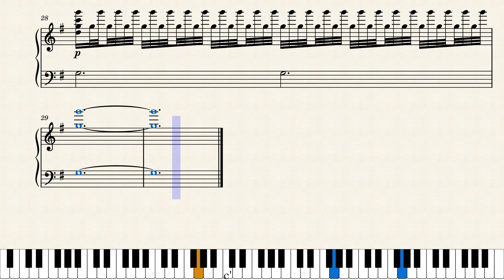The_Swan - Saint-Saens by C. Saint Saens arr. Sean Duffy (1999)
A carillon version of The Swan (Le Cygne) by Camille Saint-Saens arranged by Sean Duffy in 1999.